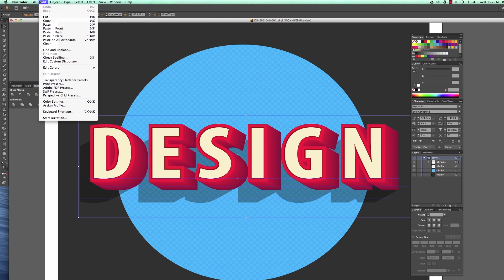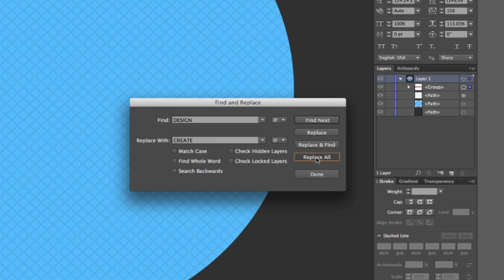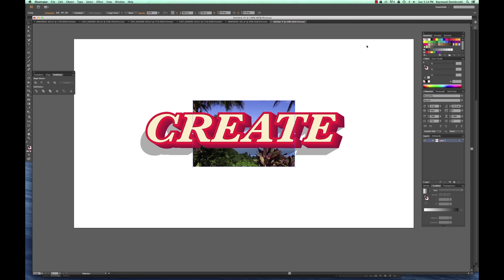How to Make Custom 3D Text and Typography for Logos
In this video I will show you how to quickly make customized 3-D text using my typography templates.

If you have some basic Adobe Illustrator knowledge, it's very easy to change the typeface and wording of these templates to anything you want, if you just follow the simple instructions in this video. These are meant for titles that need to have an attention-grabbing look. You can use these for t-shirt designs, logos, product packaging, book covers, web banners, birthday banners for your nephew, or anything else you can think of.